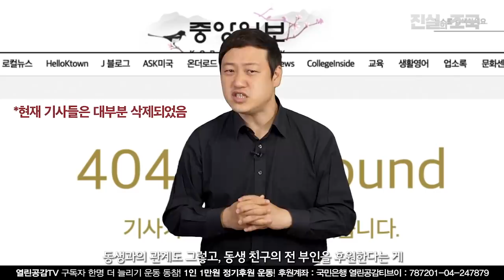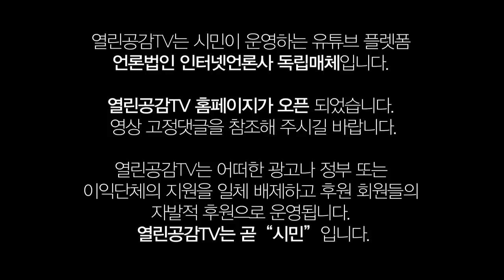[진실의조국 EP 4] 조국! 여 배우 지원했다? ㅣ조국! 아파트 3채사고 커피숍 등에 분산투자?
본 영상은 조국(전)법무부 장관에 대해 잘못 알려진 거짓, 가짜뉴스를
바로잡는 ‘진실의 조국’입니다.
제작영상팀이 만든 유튜브채널 : 진실의 조국